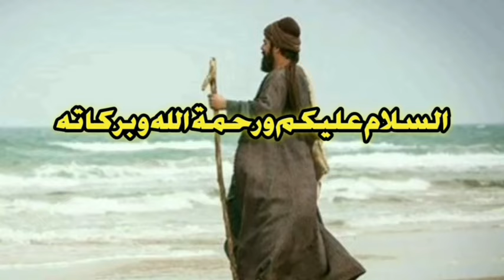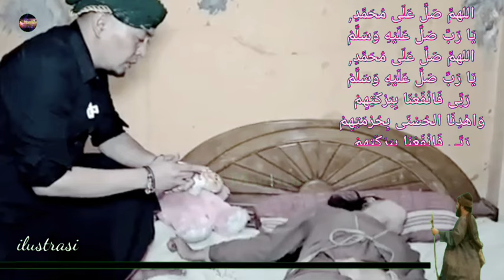kang UJANG BUSTOMI DICACI MAKI , GAGAL REBUT HARTA KEKAYAAN ISTRI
kang ujang bustomi dicaci maki kuntet, gagal rebut harta kekayaan istri